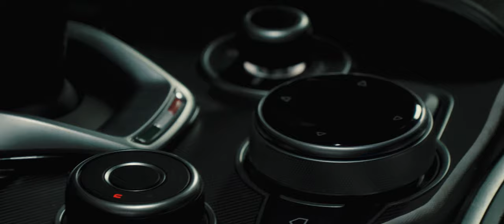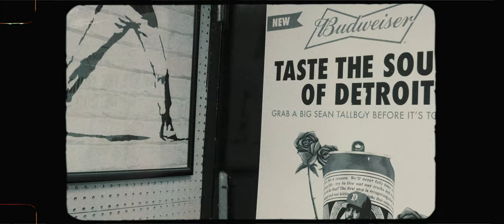Mickey Diamond & Big Ghost Ltd - GG Buckets (Official Video)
Mickey Diamond drop new video titled "GG Buckets ". Produced by Big Ghost Ltd. Shot By Clepto, Directed By Mister Anders0n.